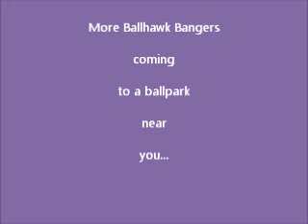Ballhawk Bangers Week 2